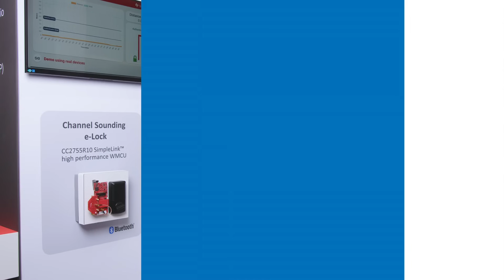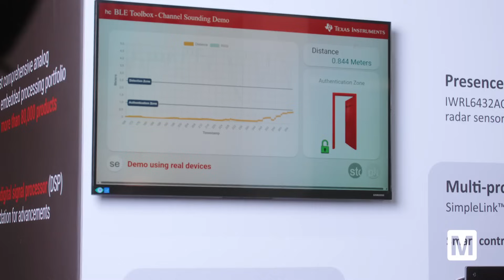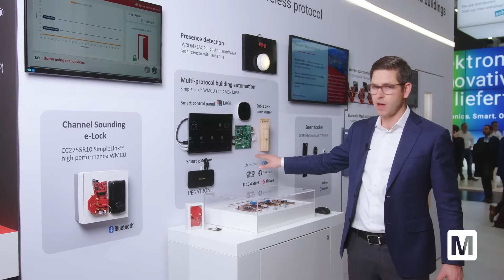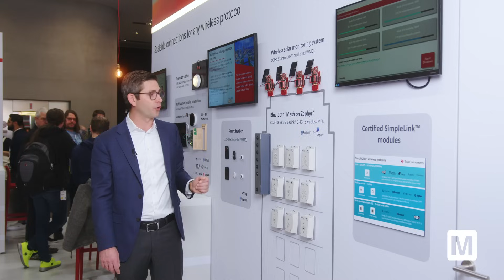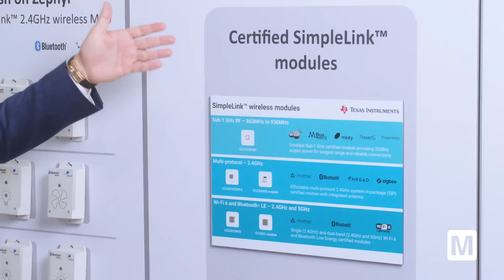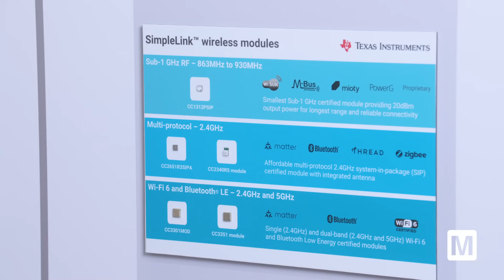Scalable Connections For Any Wireless Protocol | Mouser Electronics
Unlock seamless connectivity with Texas Instruments' scalable wireless solutions! This video dives into how TI's versatile technology supports any wireless protocol, enabling robust and efficient connections for a wide range of applications.